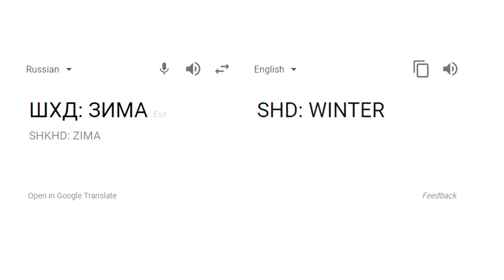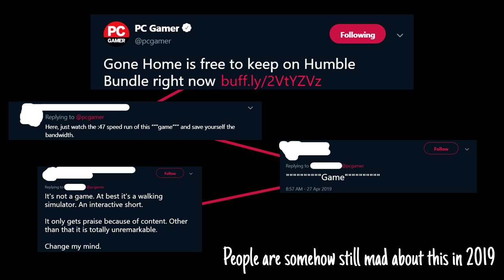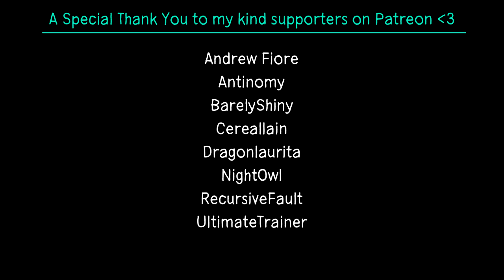Offbeat Gaming - It's Winter (ШХД: ЗИМА)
It's Winter is an interesting game about being sad in a tiny, cramped apartment. Probably not for a lot of people, but I got a real kick out of my time with it and I think some of you might as well.